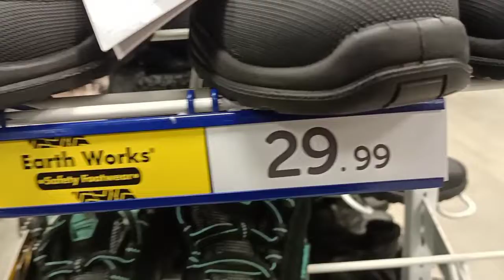safety shoes.. in Leicester ... shoes zone#shoeszone#leicester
hi guys any budy want to buy shoes in cheapest price. at shoeszone